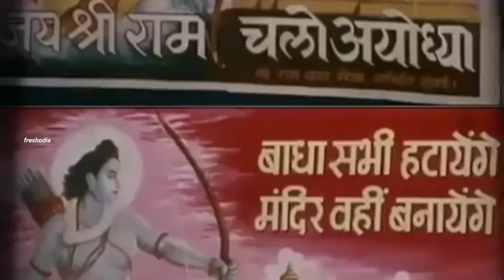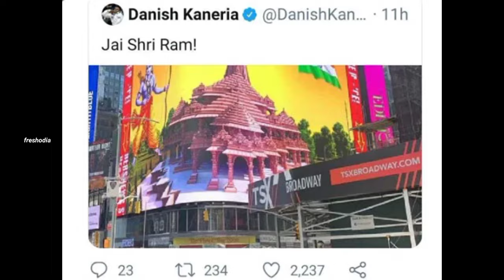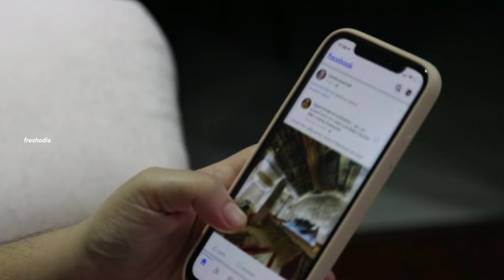ଧୋନି-କୋହଲି ରାମ ମନ୍ଦିର ଉଦ୍ଘାଟନ ଗଲେନି,ବିଦେଶୀ ଖେଳାଳି କହିଲେ ଜୟ ଶ୍ରୀରାମ ||Cricket player Ram Mandir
I only used bits and pieces of video get the point across where necessary.

I am not owner of any content when I used in my video all resources like picture or video from Google, YouTube or other sites which help us to explain our video nicely or deeply.so I credit to my all work to Google or other sites.If I used any other content then I will definitely credit to him thanks.I hope all owner understand to me if i used some content in my videos.